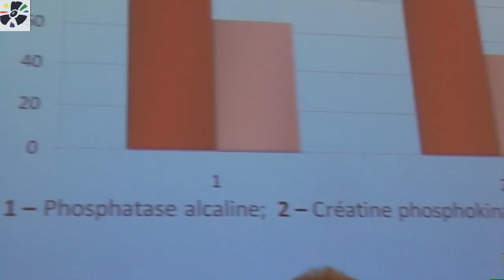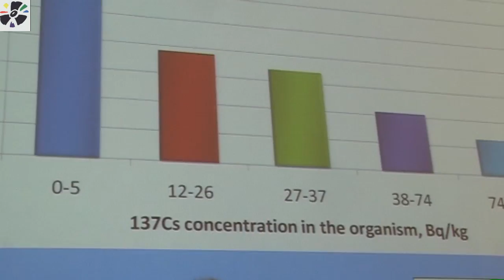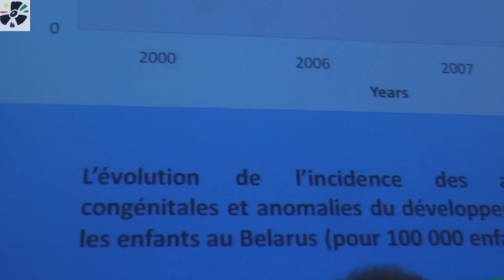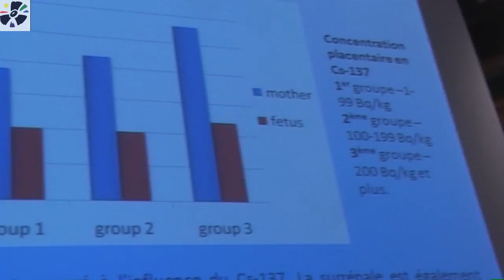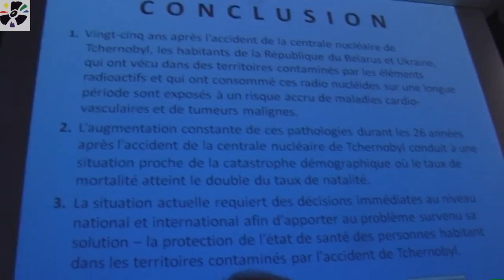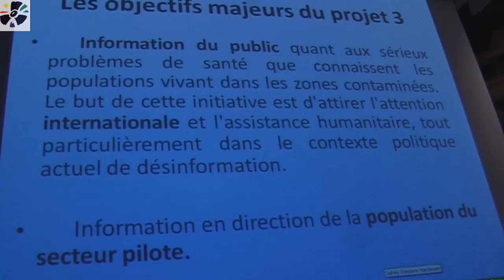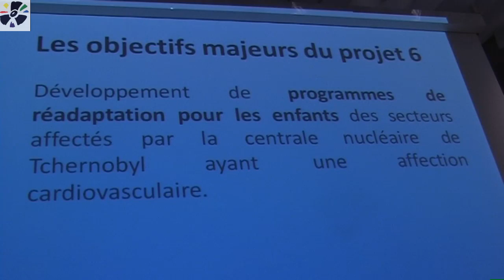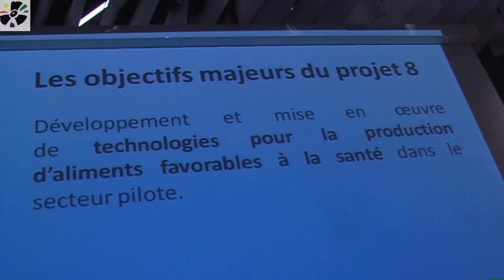ユーリー・バンダジェフスキー May 12th 2012 part 2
Abstracts: page 22 + 23 in Geneva, on May 12th 2012. Expert Yury Bandazhevsky from Belarus, working and living in Ukraine. Death by Cesium 137. Ignored by IAEA, WHO, ICRP, UNSCEAR, nearly whole science. More